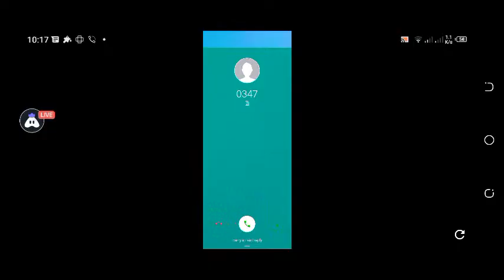Double Flatbed Trailer Truck vs Speedbumps Train vs Cars Beamng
Shape shifting all levels walkthrough gameplay Car 🚗 Halicaptor Motorcycle racing Hack

@shiva reddy official Lucknow king
@mind place studio @tronny @parynhar gaming @entertainment zone wk @king of games ik @game hub @rắn_săn_mồi